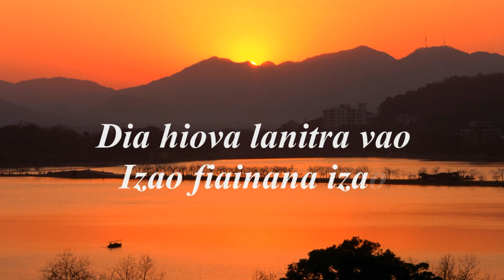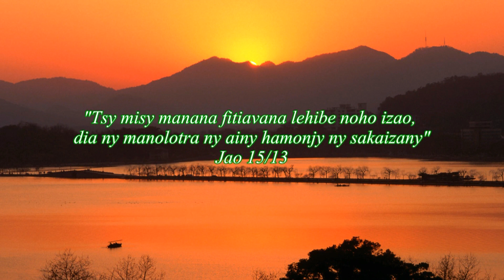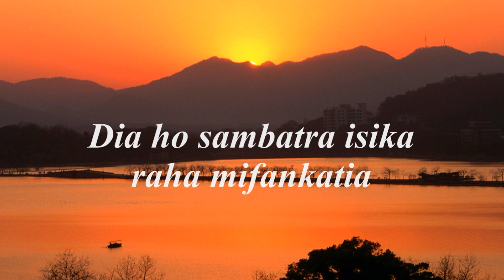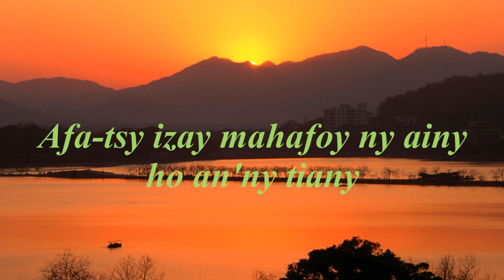DIA ILAY FITIA - Haga - Instrumental